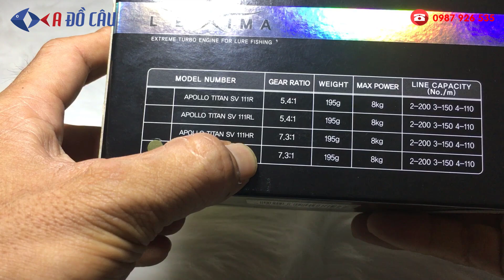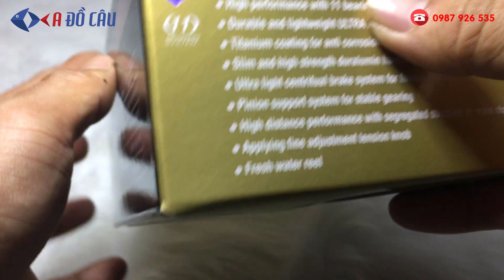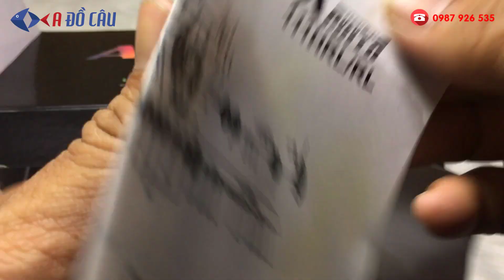Máy ngang Banax Apollo Titan SV111HRL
💰Giá bán: 3,650,000đ
Mã Sản phẩm: SV 111HRL
Máy sử dụng hệ thống phanh ly tâm siêu nhẹ
Tốc độ quay: 7:3.1
Trọng lượng: 195G
Tải máy: 8-14kg
Thông số dây: 2-200; 3-150; 4-11
Thương hiệu: Banax
Sản xuất: Korea
🏣Địa chỉ: 1/15 Đường TA05 - Thới An - Quận 12 -  TP.HCM
☎️Điện thoại: 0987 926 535